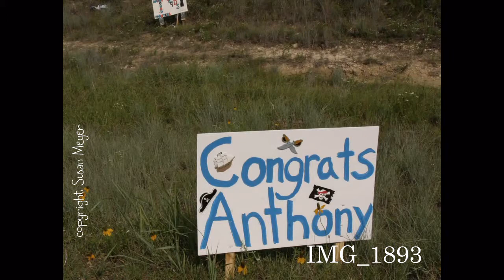Granbury High School Graduation 2009 Part one of three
GHS   Granbury High School graduation 2009 Part One at the Tarrant County Convention Center.   Photography by Susan Meyer